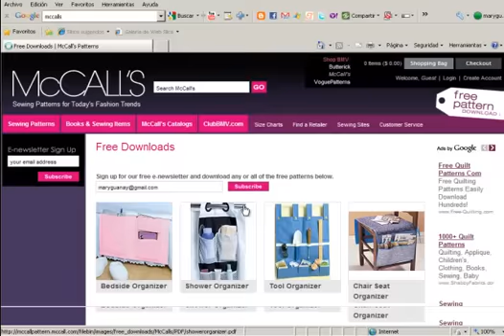¿Cómo descargar los patrones gratis de la web McCall´s